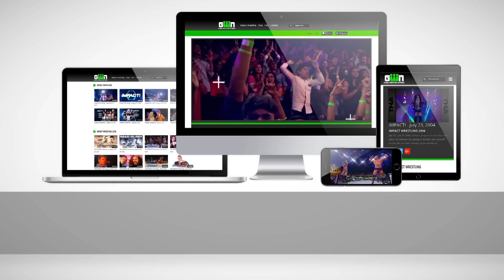Scott Steiner RIPS APART Konnan & LAX | IMPACT! Highlights Apr. 12 2018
After Eli Drake announces the legendary Scott Steiner as his new partner for his Tag Team Championship match against LAX at Redemption LIVE on Pay-Per-View April 22, "The Big Bad Booty Daddy" trades verbal shots with Konnan!